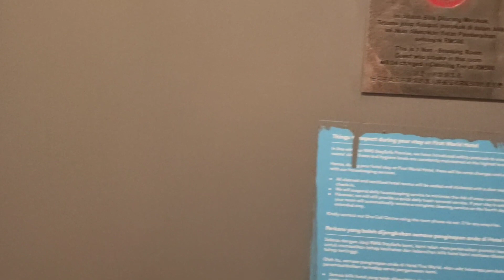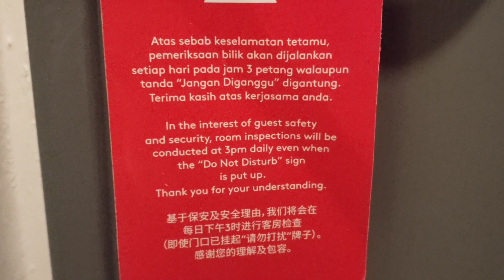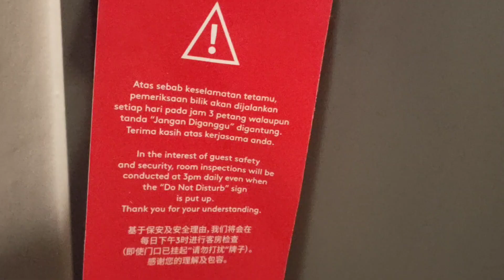2023.02.09 First World Hotel Deluxe Room Genting 云顶第一大酒店豪华双人房（Room18913）